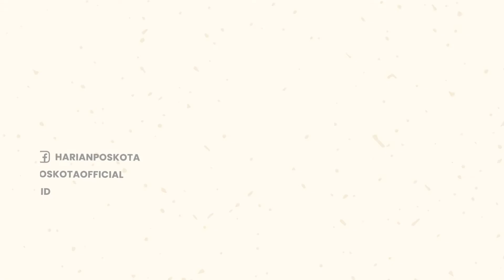Viral! Pria Diduga ODGJ yang Berjalan ke Pantai Pekalongan, Menghilang di Laut & Muncul Lagi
Viral di medsos, kejadian seperti mistis yang dialami oleh Drajat (50) warga Beji Pemalang.

Ia tiba-tiba berjalan menuju pantai yang ada di Pekalongan dan menghilang di tengah lautan.

Namun beberapa saat kemudian muncul kembali berjalan dari laut ke darat.

Peristiwa ini terjadi di Pantai sari, Panjang Baru, Pekalongan Utara, pada hari Selasa (27/9/2022) pukul 18.00 WIB.

Drajat diduga menderita gangguan jiwa (ODGJ), yang mungkin juga mengalami depresi.

Ini dikarenakan warga menyebut nyebut soal Drajat yang belum diobati karena ia kehabisan obat penenang.

Menurut warga, Drajat juga diduga lakukan tindak kekerasan kepada anggota keluarganya di Pemalang.

Tak lama dari kasusnya yang viral, ia pun langsung diamankan oleh warga & dibawa ke RSUD Bendan.

Untungnya, saat ini Drajat sudah dipulangkan ke rumahnya yang berada di Taman Pemalang.

-YPN-